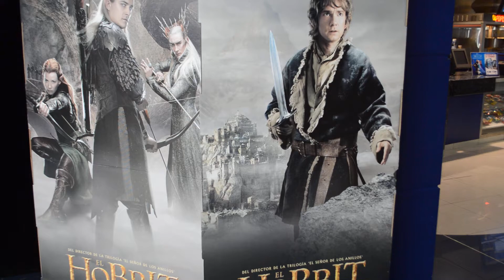masbono.com te invita a ver EL HOBBIT: LA DESOLACIÓN DE SMAUG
El Hobbit: La Desolación de Smaug es la segunda película de una trilogía que adapta la obra maestra popular "El Hobbit", de JKK Tolkien, a la pantalla grande.

En ella, continúa la aventura del personaje principal, Bilbo bolsón (Martin Freeman), en su viaje con el mago Gandalf (Ian Mckellen) y trece enanos, liderados por Thorin Escudo de Roble (Richard Armitage) en una búsqueda épica para reclamar el reino enano perdido de Erebor.